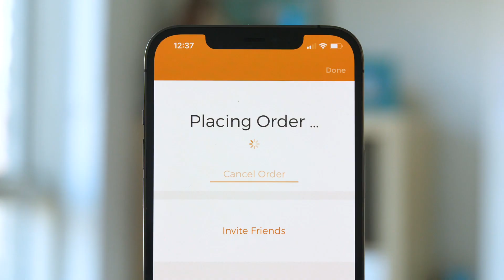Get your very own branded app from Flipdish today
In this digital day and age, your business should be as accessible to your customers as possible.
With Flipdish mobile apps, you can encourage repeat orders with SMS notifications, and make your customer’s buying experience simple with 2-tap reordering.